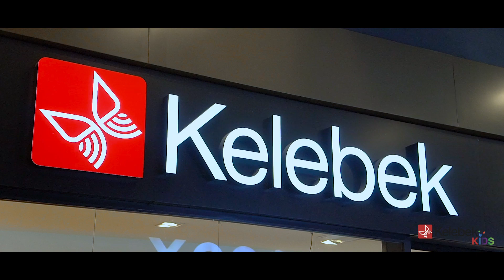5. Geleneksel 23 Nisan Kelebek Kids Resim Yarışması'nın Ödülleri Sahiplerini Buldu!🦋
5. Geleneksel 23 Nisan Kelebek Kids Resim Yarışması'nın Ödülleri Sahiplerini Buldu!🦋

Ödül töreni, sürpriz hediyeler, yüz boyama, kum boyama, animasyon gösterilerinin bulunduğu etkinliğimizden güzel görüntüler sizlerle.🦋